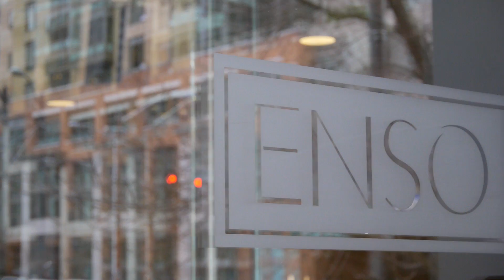820 Blanchard St #808 - Seattle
Located in the heart of South Lake Union, this window-filled corner one bedroom condo is exactly where you want to be. Over $15,000 of upgrades including real palmwood floors, custom built in shelving, wiring for surround sound and more. Floor to ceiling windows, a dual sided fireplace, and a spa inspired bath make this a sanctuary from the vibrant city right outside your door. ENSO is a LEED Gold certified condominium features a full concierge, fitness and amenity package.